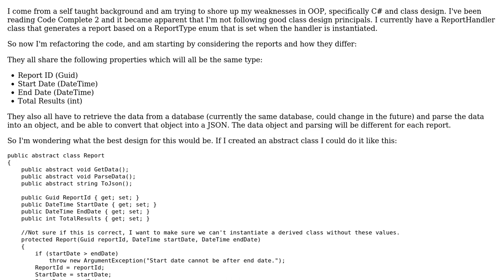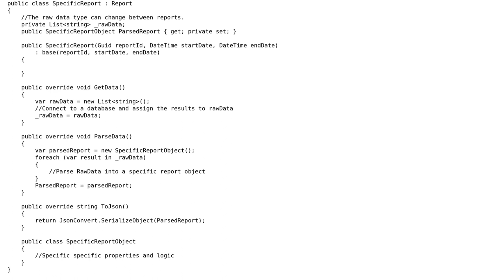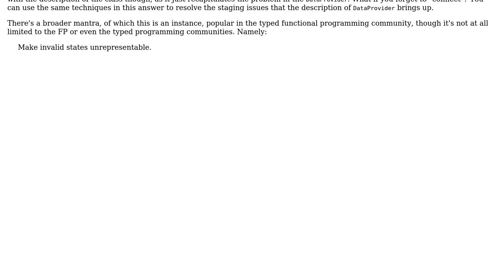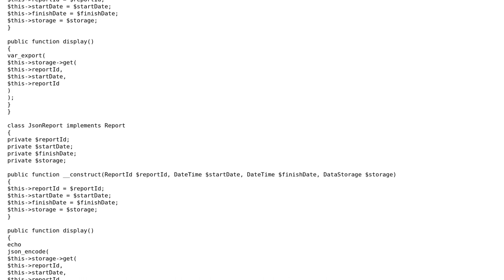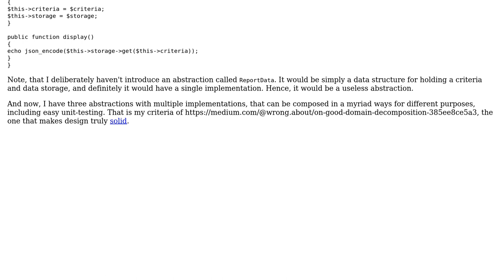Software Engineering: Properly designing an abstract class: How to retrieve data? (3 Solutions!!)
Software Engineering: Properly designing an abstract class: How to retrieve data?

With thanks & praise to God, and with thanks to the many people who have made this project possible! | Content (except music & images) licensed under CC BY-SA | Music | Images & others | With thanks to user Vadim Samokhin user Derek Elkins left SE user Brian Ge user BobDalgleish and the Stack Exchange Network Trademarks are property of their respective owners. You are responsible for your own actions.